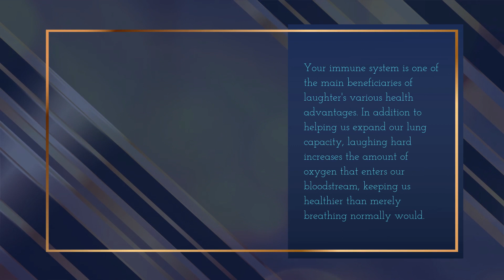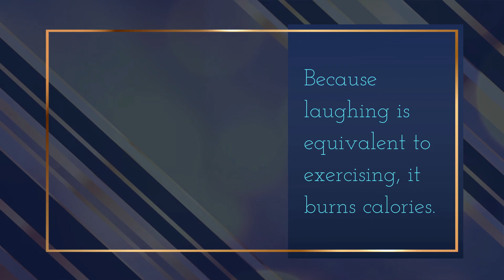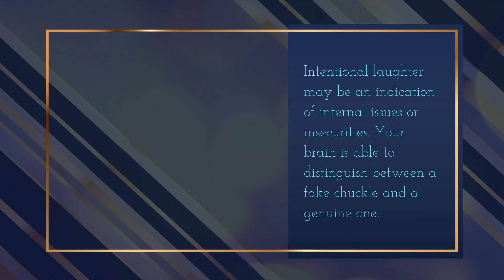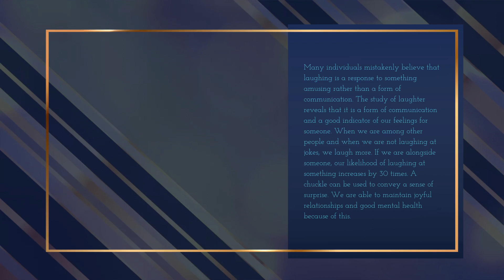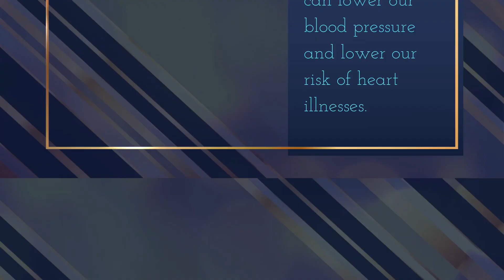10 Health Advantages Of Laughter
Imagine a world without humor. Without those times when we lose ourselves in humor, take a deep breath, and let out a huge belly laugh, how boring would life be?

But laughter is great for our health and wellbeing; it does more than just break up boredom. I firmly believe that laughter is the best medicine, and I am aware that there is more to a good chuckle than just temporarily lifting our moods. So I thought I'd share with you the wonderful things that laughter can do for your life.